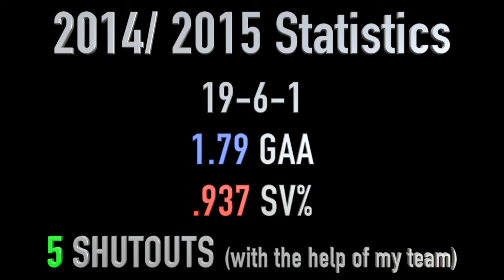Stefano Durante: Ultimate Highlight Tape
Stefano Durante of the Cobourg Cougars Top Stops from the last 2 seasons in the OJHL.